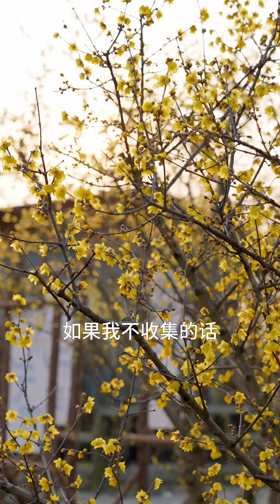沒見過這麼大的蠟梅園，100畝地全是！